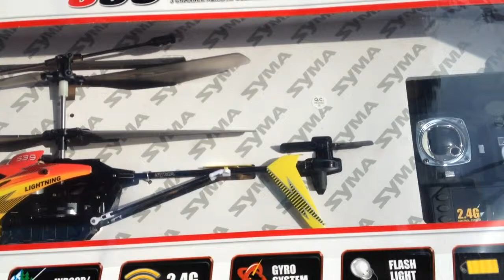Детский вертолет на радиоуправлении для ребенка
Детский летающий вертолет на радиоуправлении для ребенка. Игрушечные вертолеты на пульте дистанционного управления в магазине для детей. Игрушка на дистанционном управлении будет хорошим подарком для мальчика. Небольшой по размерам позволяет летать даже в небольшом помещении после тренировки.